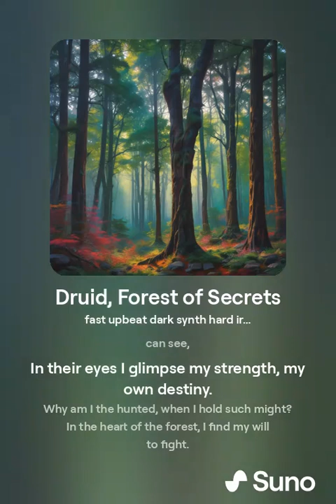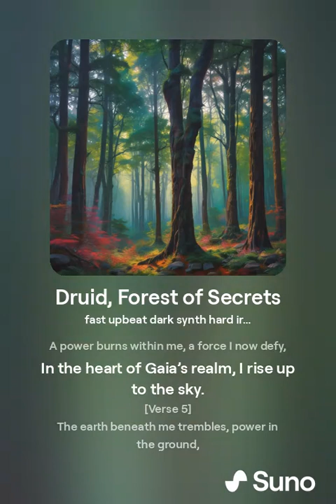Druid, Forest of Secrets